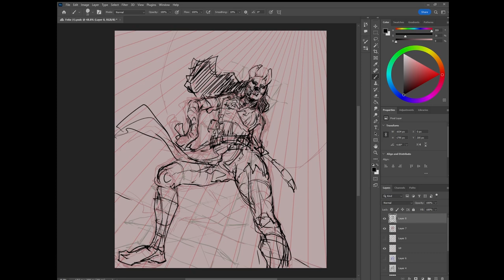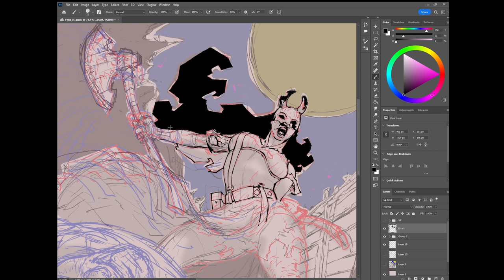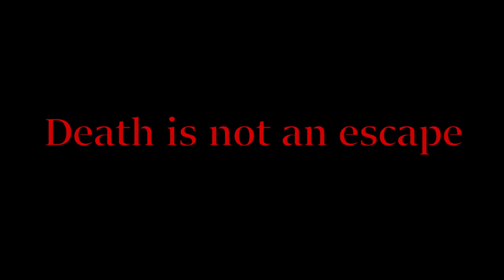Beast of Prey